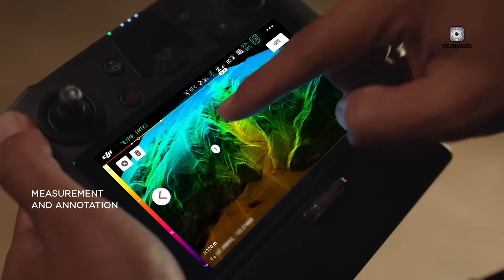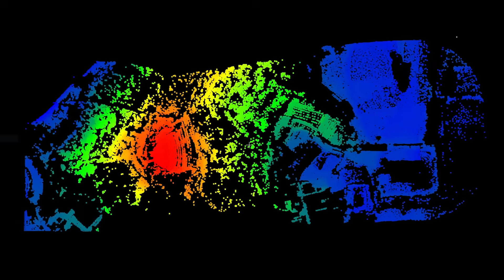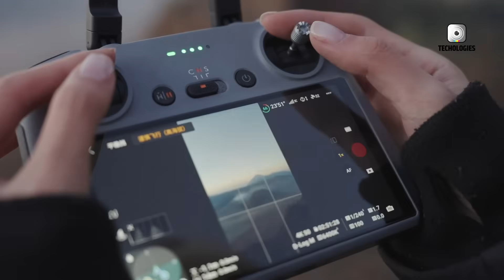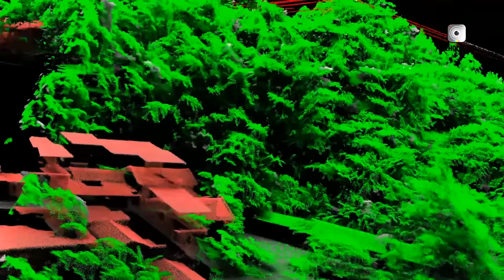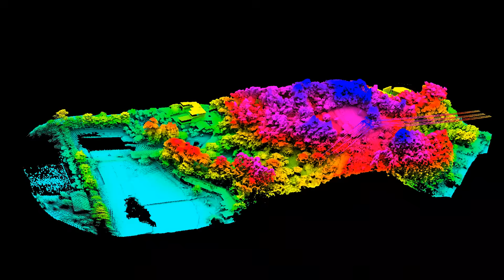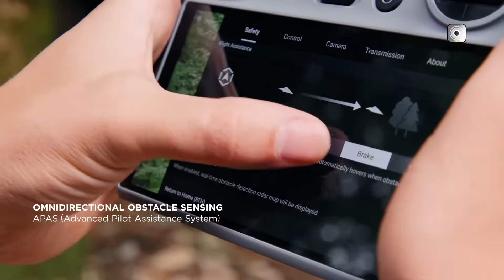DJI MINI 5 PRO NEXT Week Coming - CONFIRMED Specs, Price & Features!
The DJI Mini 5 Pro, launching on August 7, 2025, promises to revolutionize the ultra-light drone category. Weighing less than 250 grams, the DJI Mini 5 Pro impressively integrates advanced LiDAR technology—an unexpected upgrade in such a compact frame. This enhancement ensures superior obstacle detection, enhanced precision, and smoother navigation in low-light conditions. Combining a sleek design with a professional-grade camera and smart features, the DJI Mini 5 Pro stands out as DJI’s most sophisticated drone under 250g. It’s perfectly suited for both content creators and professionals seeking portability without compromising performance.